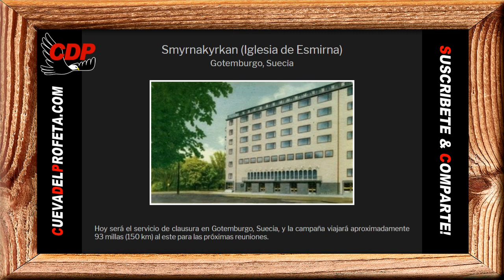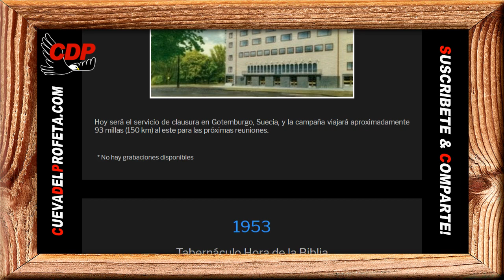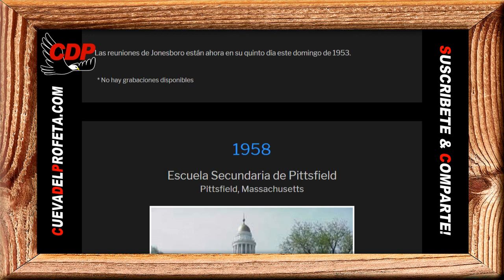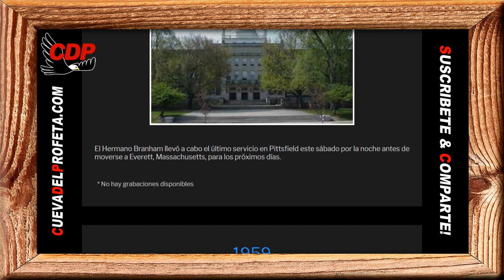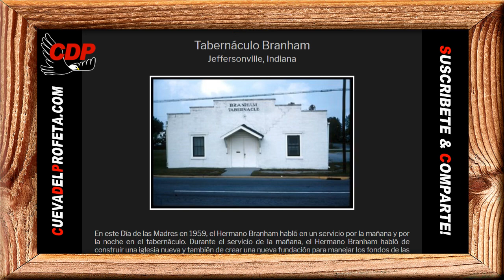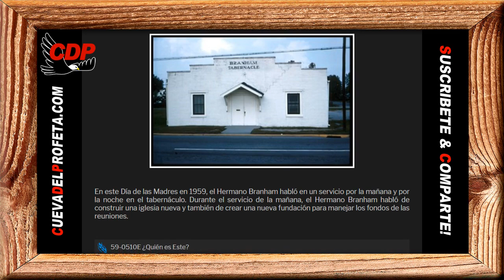Pan Diario: Él también es un Dios de ira, un Dios de juicio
Pan de Vida Diario ～ Él también es un Dios de ira, un Dios de juicio ～William Branham

00:00 Bienvenida Cueva del Profeta
00:12 Cita Biblíca
00:45 Cita del Mensaje de William Marriom Branham

profeta branham
hermano branham
predicas cristianas
edgardo rivera